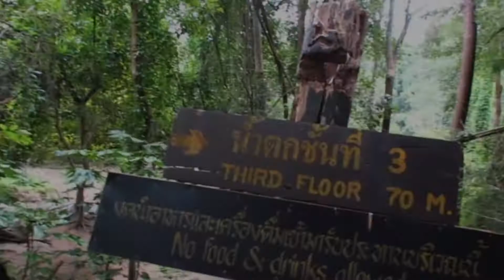STICKY WATERFALLS BUA THONG - CHIANG MAI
MY LIST OF ALL CAMERA GEAR

You don't get charged extra as if you went to the site and ordered there without clicking on my link. I own 100% of the products on that list and use it every day and highly recommend them. Thank you!

VLOG #191, todays Vlog my friend Quinn shows me this incredible place near chiang mai the locals call Sticky Waterfalls in Bua Thong! This place of all nature and forest was absolutely beautiful, this video does not do it justice, if your a digital nomad, expat, entrepreneur and your staying in Chiang Mai make sure you visit Bua thong Sticky Waterfalls!

Beatowski - Lucky Charms
Find them at Soundcloud.com

FB, Twitter, Snapchat @ daviddangvu